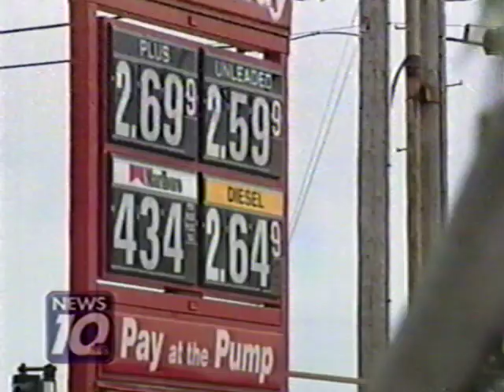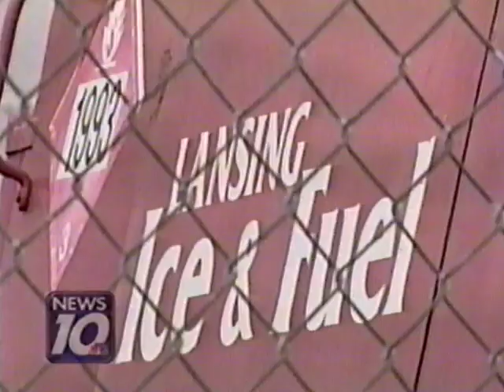Coffee Jam Channel 10 News Cost of Plastic